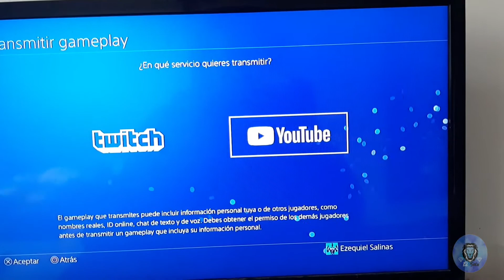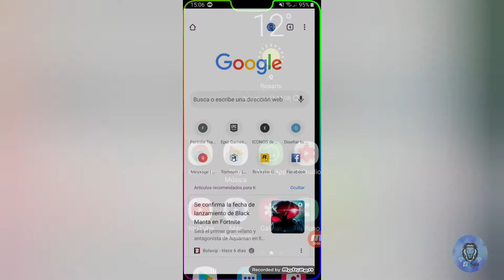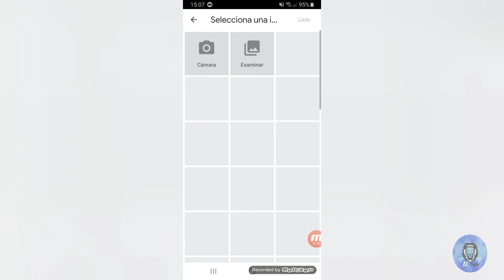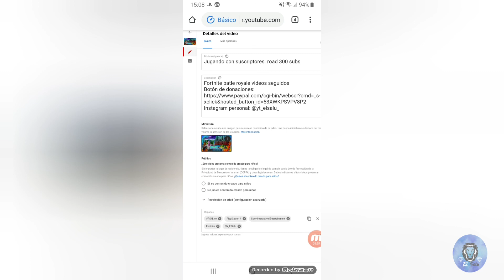Como poner miniaturas a los directos hechos desde ps4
Gente apoyen el canal con una suscripción que no cuesta nada.
Siganme en instagram como: @yt_elsalu_